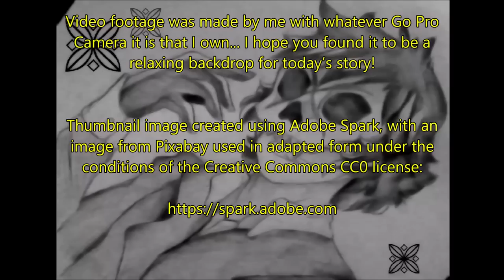Werewolves are A**holes | FINALLY! THE COMPLETE WEREWOLVES SERIES IN ONE VID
Today’s fantastic offering is all ten parts of the series ''Werewolves are A**holes'', an original work by the wonderful Joshua Waggoner 90, kindly shared directly with me for the express purpose of having me exclusively narrate it here for you all.

00:00:00 Introduction
00:01:54 Episode 1
00:39:45 Episode 2
01:19:55 Episode 3
02:01:53 Episode 4
02:58:02 Episode 5
03:32:09 Episode 6
03:56:12 Episode 7
04:22:25 Episode 8
05:00:50 Episode 9
05:30:06 Episode 10